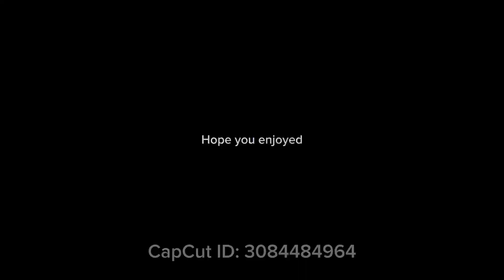College Football 25 UCLA QB Montage